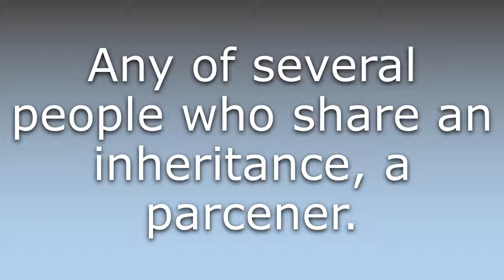What does Coparcener mean?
What does Coparcener mean in English? Learn the meaning of Coparcener.